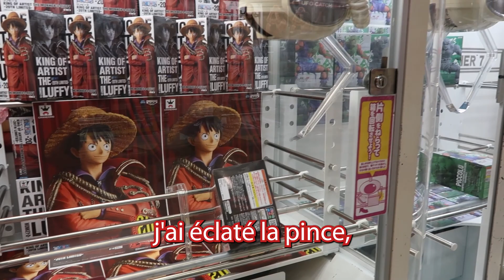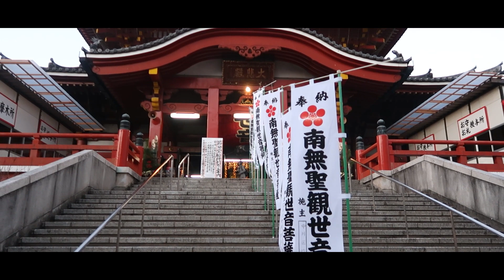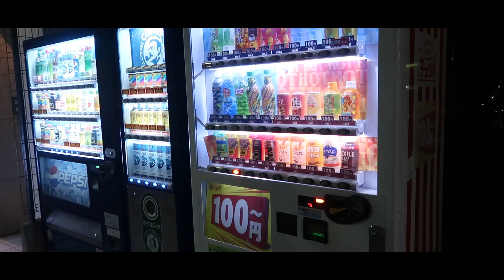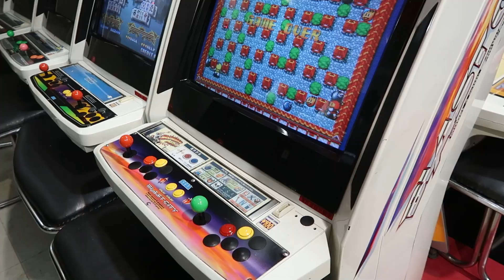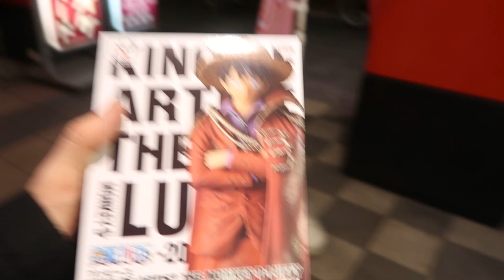MA PIRE HONTE AU JAPON ( Daily vlog 🇯🇵 )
Bonjour, aujourd'hui Direction le quartier de Ôtsu avec son lot de surprises où je n'ai pas pu m’empêcher de faire une boulette !
je vous fait découvrir ou redécouvrir mes saisons au Japon et en Corée du sud  de manière différente avec cette fois toutes les anecdotes que vous n'avais jamais vu !
Vous allez pouvoir suivre quotidiennement mes voyages pendant presque 2 mois !!!

Participez et tentez de gagner un voyage au Japon !!!Tout est expliqué ici :

Je te partage ma passion pour le Japon à travers des vidéos vlogs aux quatre coins du Japon et d'autres pays asiatiques.
Mais c'est aussi des rencontres dans des conventions avec du cosplay et des jeux vidéos.
Et bien entendu des vidéos dégustations avec les amis et les abonnés.

Tu me me rejoindre sur ma chaîne secondaire life style  mais aussi ma replay :

Rejoins moi sur ma chaîne Twitch pour pleins de let's plays gaming

Vous pouvez me retrouver dans le collectif vu du Japon avec pleins d’autres chaines de passionnés du Japon :